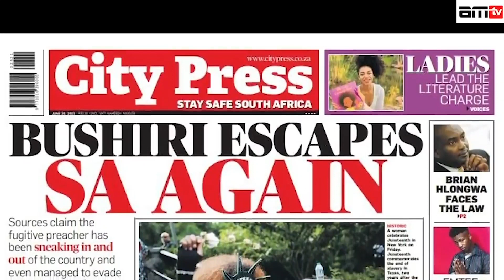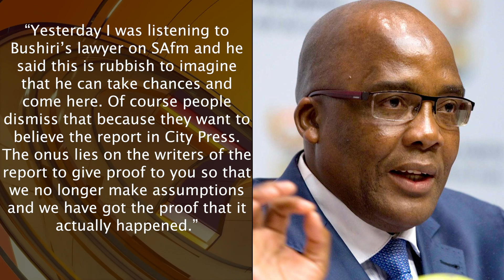MOTSOALEDI @NGRY, TAKES ON 'CITY PRESS', PROVIDE PROOF BUSHIRI WAS IN SA, AS HE IS GRILLED BY NCOP